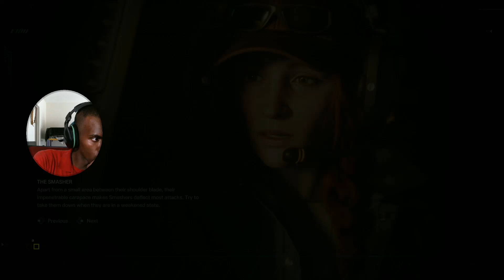Rainbow Six: Extraction Poppin With (Gridlock)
Check Me Out On Other Social Media Platforms..thanks :)

Like & Sub